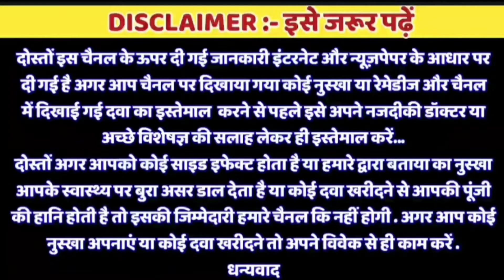शीघ्रपतन का इलाज , Shigharpatan ka ilaaj in Hindi